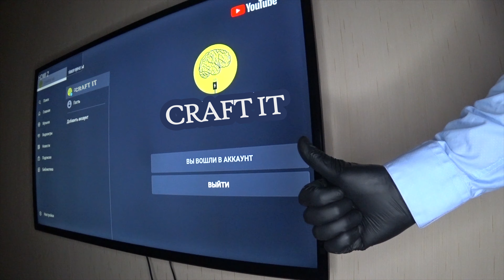How to Fix TV Remote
Life Hack with TV Remote!
In this video I'll show you easy way to fix Remote Control if buttons are not working.

Лайфхак с пультом!
В этом видео я покажу простой способ как отремонтировать пульт, если кнопки не работают.